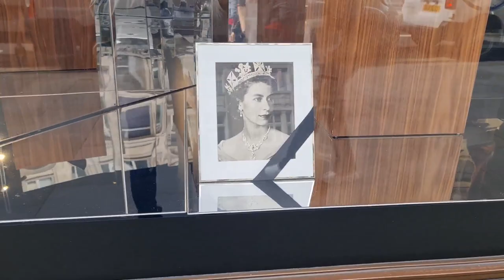2022 09 14 ore 10 57 04 Londra 6 (London city)